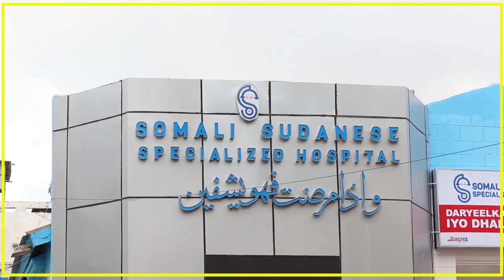DOWLADA SOMALIA OO SHEEGTAY IN WADAMADA DARISKA AY KA QEYB QAADAN DOONAAN HOWLGALKA KA DHANKA AH AS.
DOWLADA SOOMAALIYA OO SHEEGTAY IN WADAMADA DARISKA AY KA QEYB QAADAN DOONAAN HOWLGALKA KA DHANKA AH AS.